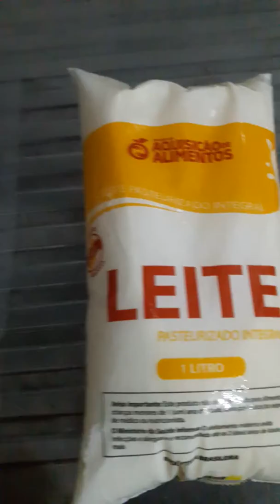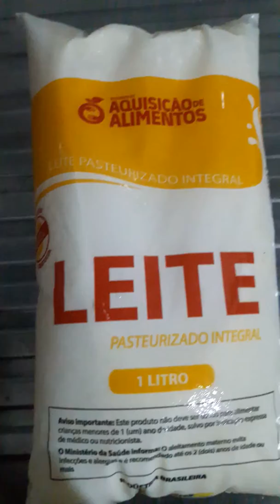Não sabe o que fazer com o leite doado?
▪Receitinha da Amanda Lima

▪Receitinha maluca

▪Deu certo